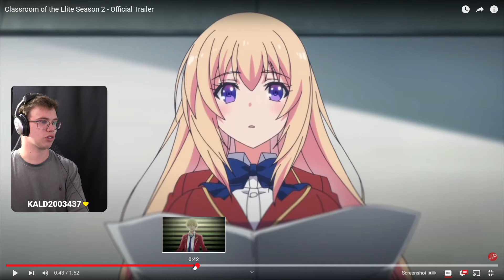Classroom of the Elite Season 2 Trailer Reaction?!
In today video we'll be reacting to Classroom of the Elite Season 2 Official Trailer by JPAnime right now!